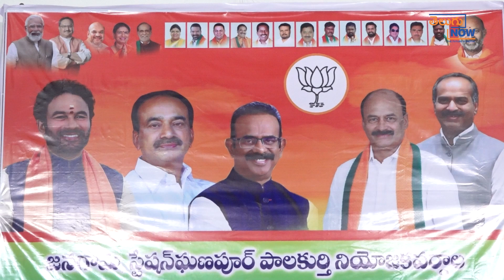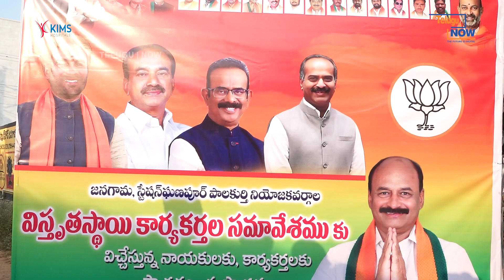మాజీ MP బూర నరసయ్య గౌడ్‌ జిల్లా పర్యటన - జనగామ | విస్తృతస్థాయి కార్యకర్తల సమావేశం | Telugu Now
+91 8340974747